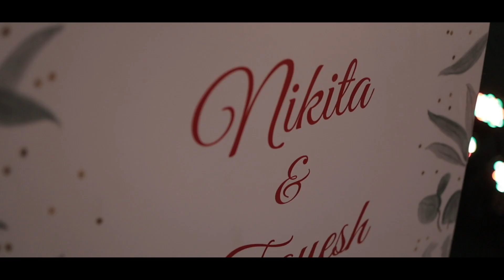Nikita & Jayesh Wedding Teaser...